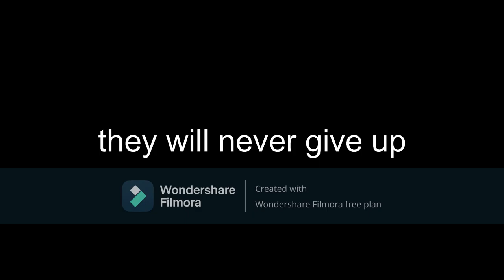My strange cats [OFFICIAL FAKE TRAILER]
sry about the water mark, i mean i wasnt gonna pay to get some water mark off lol. hope u like the vid